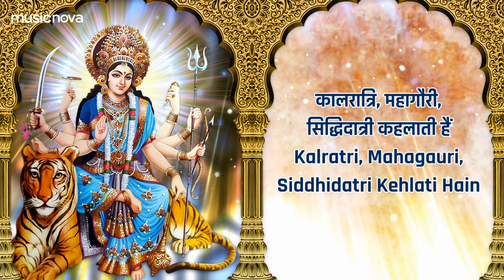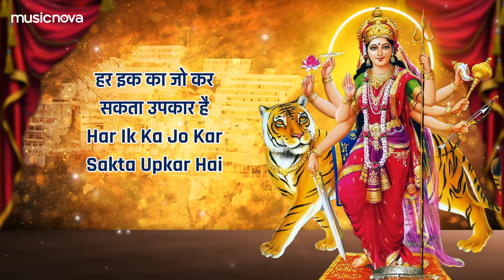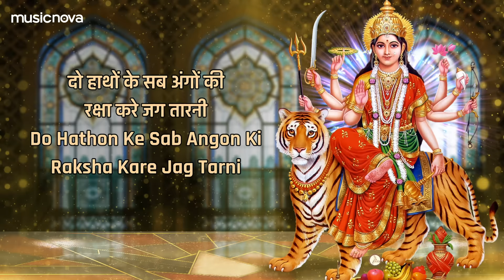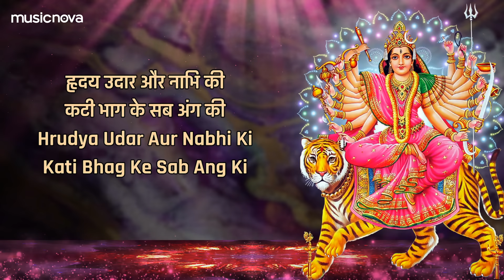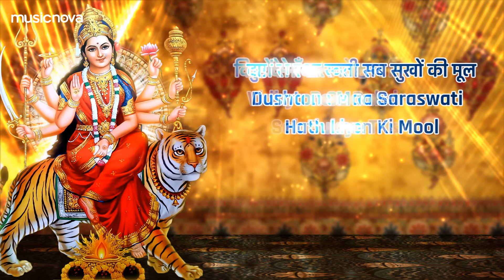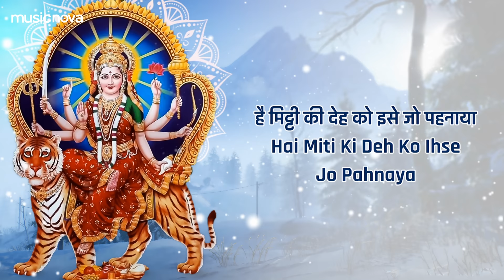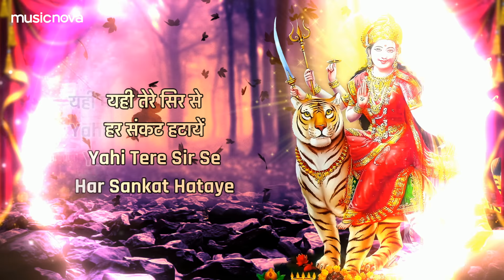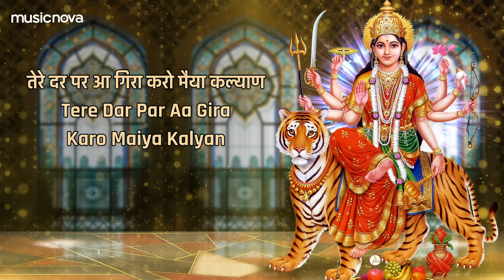Durga Kavach | श्री दुर्गा रक्षा कवच | Durga Maa Songs | Mata Ke Gane | Durga Kavach In Hindi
Durga Kavach | श्री दुर्गा रक्षा कवच | Durga Maa Songs | Mata Ke Gane | Durga Kavach In Hindi | Mata Ke Bhajan | Bhakti Song

Set 'Durga Kavach' song as your Mobile Callertune (India Only)

Credits:
Singer: Rajalakshmee Sanjay
Intro Commentary by Hatinder Tandon
Music Director: J Subhash, Rajalakshmee Sanjay
Lyrics: Shri Chaman Lal Bhardwaj Chaman
Language: Hindi
Edit & Gfx : Prem Graphics PG
Music Label: Music Nova